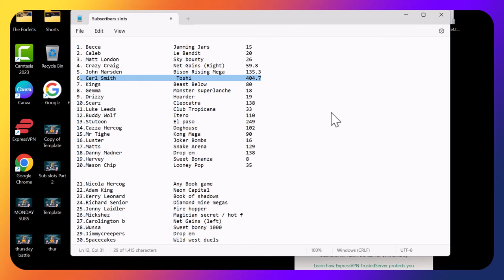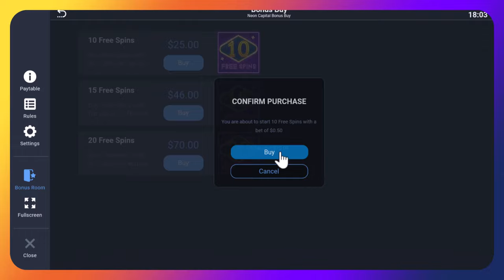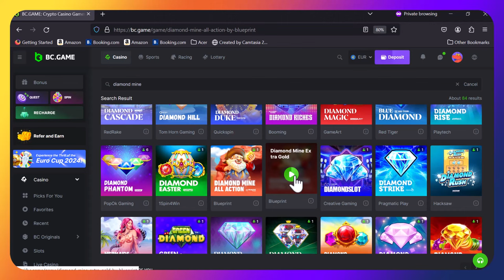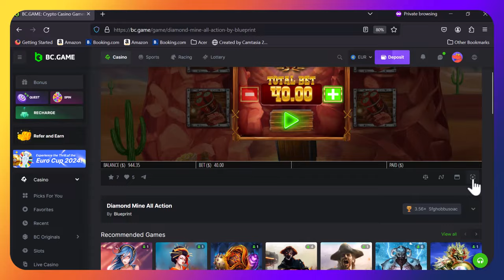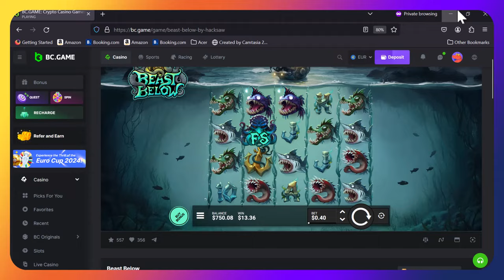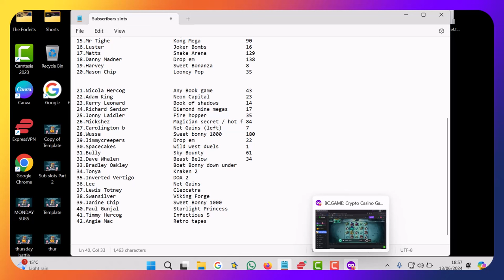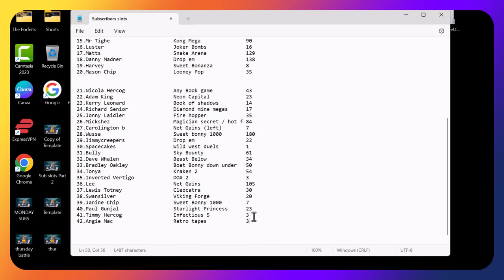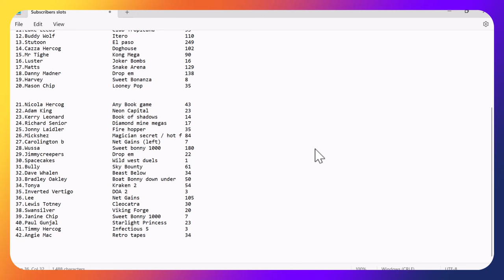Subscriber slots, part 2. 40p bonus buys, 21 slots, loads of fun, who can take this weeks prize?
When you need a big win, who can you call on, our lovely subscribers of course, but can someone bring home the bacon? Who will take down this weeks prize, its going to be a challenge but its all to play for.

Please enjoy the video and if your new to our channel, please get involved, every Monday in our community we send out a thread, just like and comment which slot you would like and we will play it, simple as that, if you get the highest x win, you pick a slot of your choice the week after where you win half the money that slot pays on a 40p buy or £20 which ever is highest.

We would also like to say a massive thanks to all that have helped build this channel on our journey, we love you all, the Crashbandits